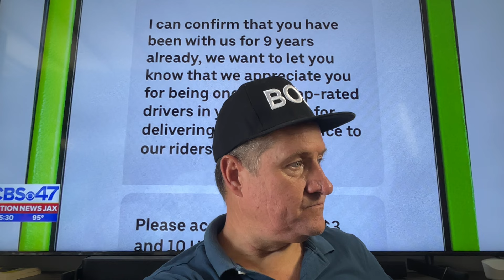Uber Driver says $3 is a slap in the face. Drivers turn to the media, get your story out.